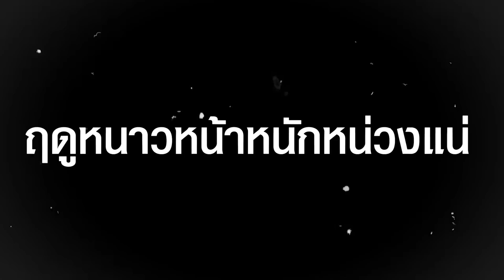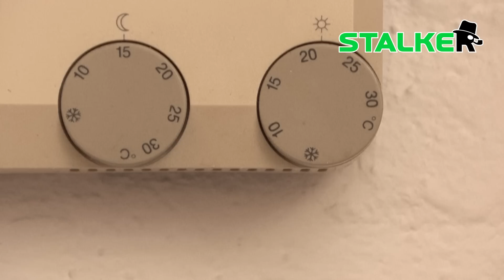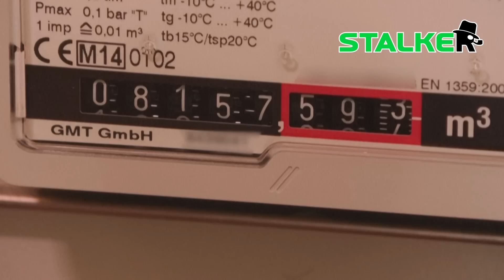“เยอรมนี” ผวา เชื้อเพลิงราคาถูกรัสเซียหมด หนาวหนัก | STALKER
ผวาหนัก “เยอรมนี” ส่งสัญญาณเตือน ยุคเชื้อเพลิงราคาถูกรัสเซียจบแล้ว ฤดูหนาวหน้าหนักหน่วงแน่

ช่อง 77 : กล่อง PSI, INFOSAT, GMMZ, CSAT, TIK , 3BB, TOT
ช่อง 658 : กล่อง AIS
ช่อง 210 : IPM